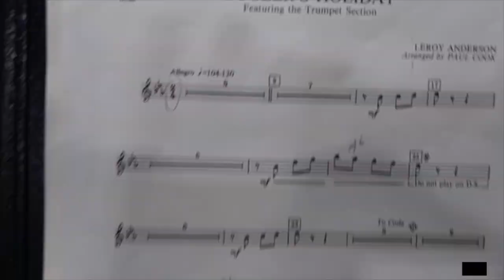DO CHRISTMAS TREES REALLY GROW by Buck Rogers Movement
DICK DOOTH  produced DO CHRISTMAS TREES REALLY GROW?  at the Palace Theatre, Stafford Springs CT.  in 1967. It was written by  singer H.J.Rogers of the BUCK ROGERS MOVEMENT,  HOLYOKE MA. It has a warm 50's-60's sound. Learn the words & sing-a-long this season.

'TREES' flows into the Muppets tune 'IT AIN'T EASY BEING GREEN' with jazz singer "JELSA and FINGER FRIENDS" plus  pianist KAREN HERNANDEZ.
c20-22inkRWBEE